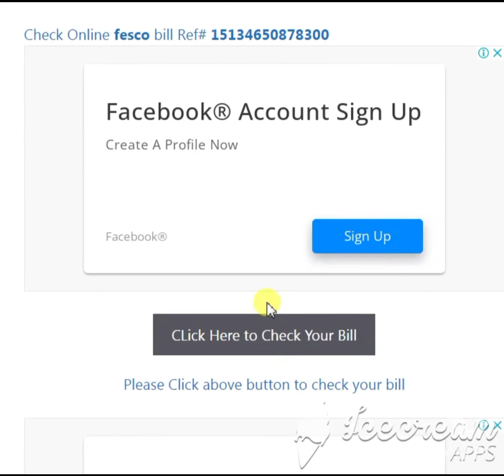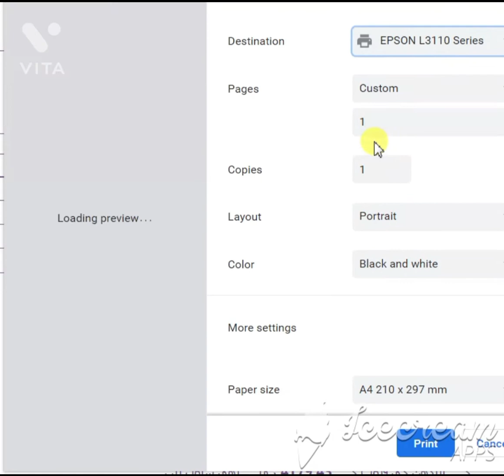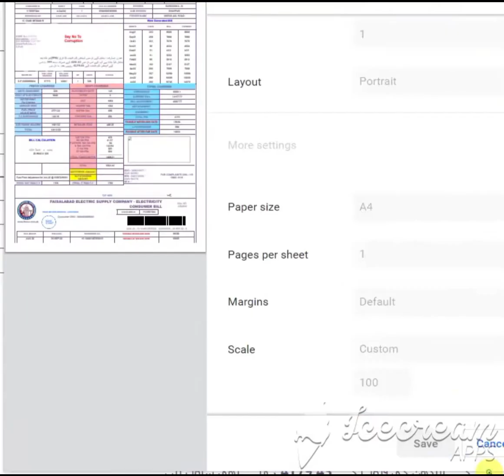ONLINE BILL CHAK KAREN | FPA TEX KI KATOTI | HAR OFFICIAL | WAPDA FESCO ONLINE BILL CHAK | JUNE22